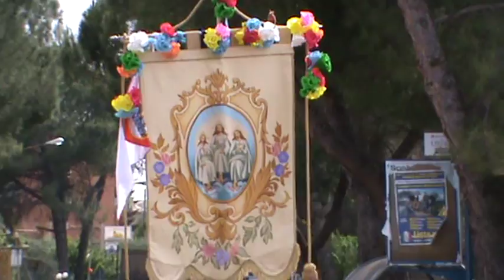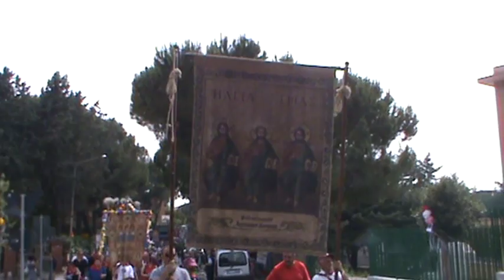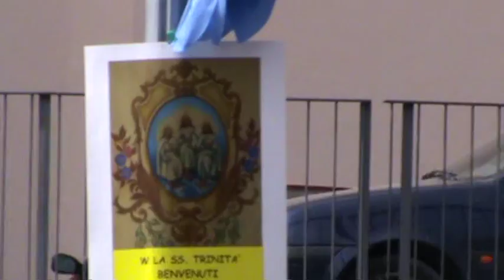Processione Stendardi Santissima Trinità